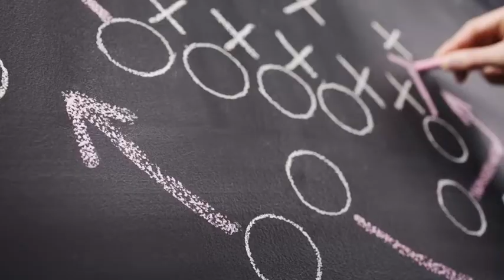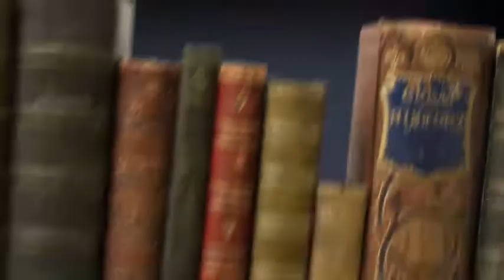Inside the history of American football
It is a billion-dollar business and the most popular sport in America: but do you know how football started?